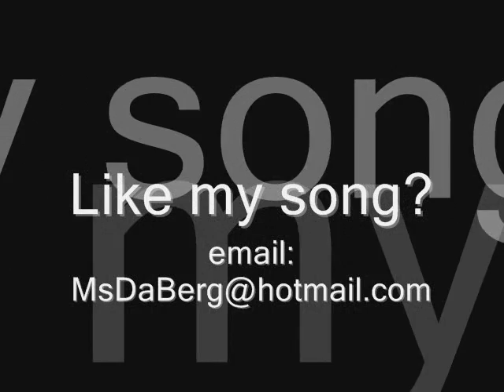Linda M. Berg - The Thief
Original composition with recent appearance in independent film House of Bones. Solo piano performed by Linda M. Berg